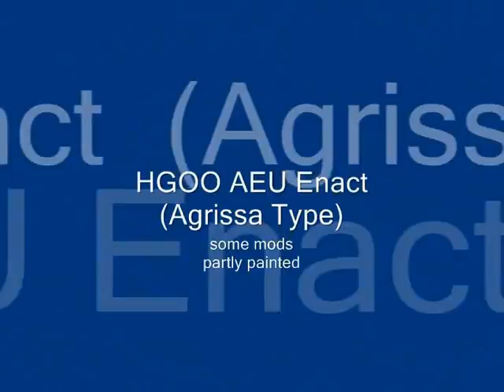Painted Gunpla Presentation (2O4T competition)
Being a fan of 0 Raiser and seeing 2old4toys video competition with the 00-Raiser as a prize made participation a no-brainer.

Originally I've planed to shoot a "lets-mod" video with SD RX-78 NT-1 Alex but the process took too long and so I ended being 400 km (~250 miles) away from my models without any usable footage of the mod, the deadline right in front of me and a notebook full of "old" stuff.

So it's cutting time (using the original footage recorded the last 2 weeks to produce my other videos). I recut it with moviemaker to make something like a introducing to my models.

Kits involved are:
HG00 AEU Enact (Agrissa Type)
HGUC Hazel Custom
SD Force Impulse Gundam
SD GundamMk. II
SD Hyaku-Shiki
SD Zeta Gundam
SD Lunamaria's Zaku Warrior

Those represent roughly half of my models completed in the time-span of nearly 4 years starting 2005 with SD Hyaku-Shiki (being my first gunpla-kit) and ending with HG00 AEU Enact (2009).

I hope I won't get disqualified for using material I've already posted.

There will be a Raiser-video if I get the kit (no talkie review...but perhaps something like showing my prefered finishing techniques, makro-pictures and things like that)